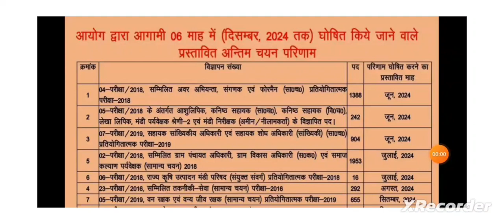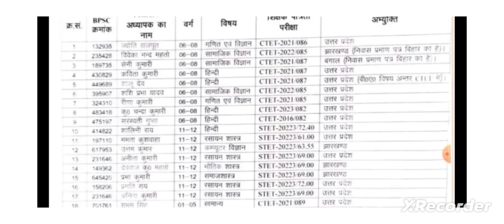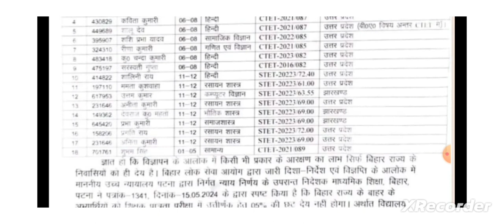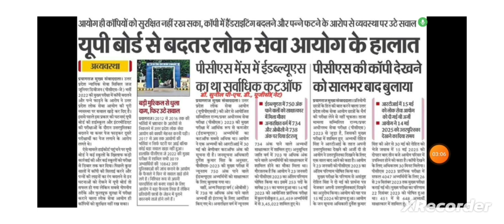बिहार शिक्षक भर्ती में किन लोगों को नियुक्ति के बाद नौकरी से बाहर निकल गया है क्या कमी के कारण c tet